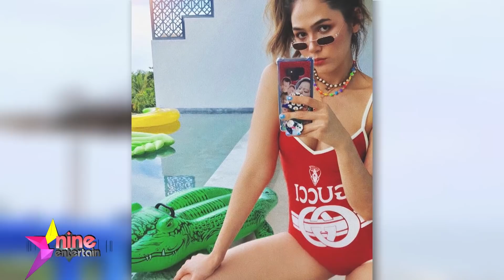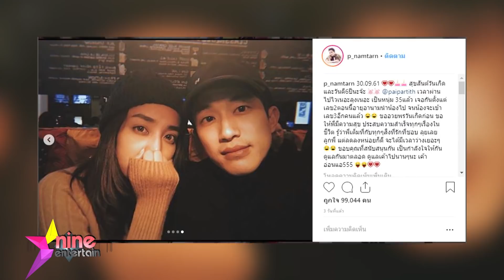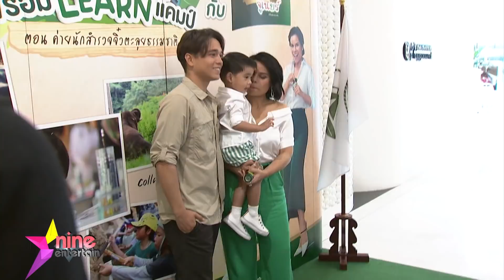ชมย้อนหลังรายการไนน์เอ็นเตอร์เทน 5 ต.ค. 61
- หวงหนักมาก “ชมพู่” เซ็กซี่อยู่ในสายตา “น๊อต”
- “แพทตี้” เที่ยวอิตาลีพร้อมครอบครัว “แดน”
- “น้ำตาล”หนักใจ “ไผ่”ขอออกทริปเป็นของขวัญวันเกิด
- “แมน” รับไร้น้ำยา “เกล” ไม่ท้อง
- “เมย์” ประกาศ “อั้ม” ยังโสด โปรดจีบ
- “โอปอล์” ยกครอบครัวฉลองวันเกิด “อลิน-อลัน” ที่พัทยา
- หอธรรมพระบารมี สะท้อนแนวคิด “ธรรมะและศิลปะ” ที่ควบคู่กันได้